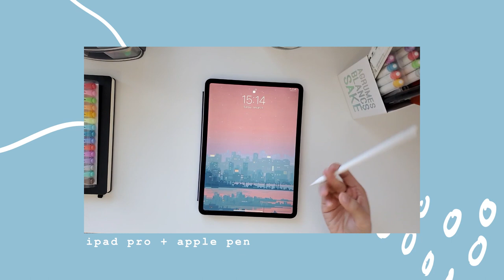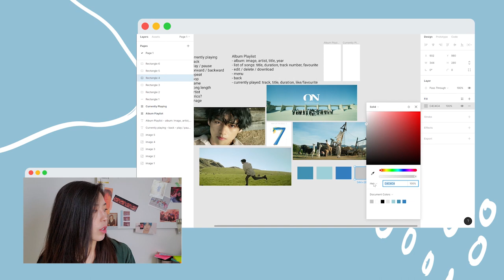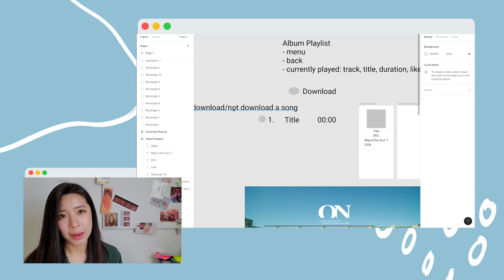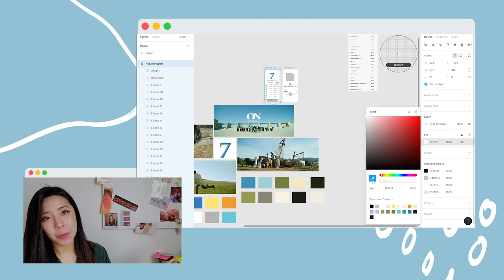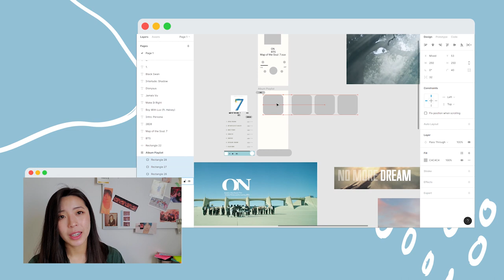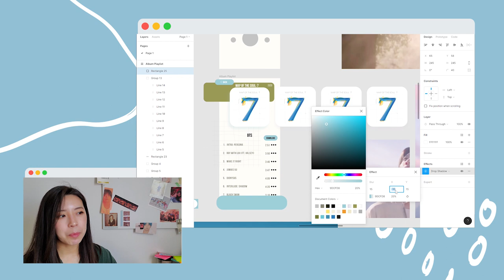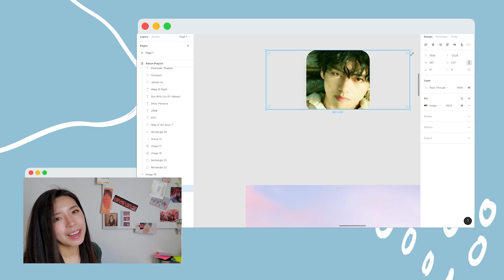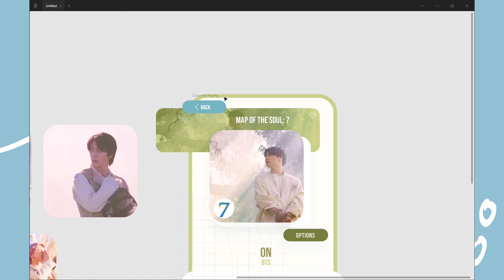DESIGN WITH ME | BTS Mobile Music App UI🎵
hi there! I'm charli. your friendly user experience designer.

We're designing a mobile music app for kpop group, BTS. Did I ever tell you guys of the time I saw them in Korea? Dope era was...dope lol

This music app is for their seventh album, Map of the Soul: 7 and heavily inspired by their music video for ON. Let me know what you think!

instagram ➯ @charlicheung

// EQUIPMENT //
Camera ➯ Samsung Galaxy S10+
Microphone ➯ Blue Yeti

// FAQ //
name ➯ charli
age ➯ 26
location ➯ canada
nationality ➯ hong kong
instagram ➯ @charlicheung